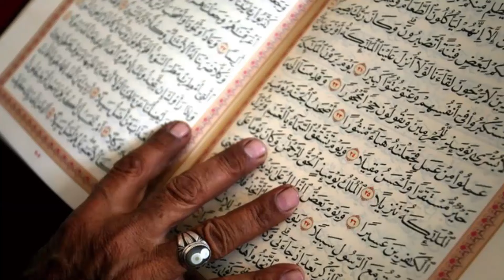Maana ya Ghaibu 22 - Lugha ya Quraan | Sheikh Hemedi Jalala22 ghaib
MAANA YA GHAIB: "Wale amabo amini Ghaib. " Quraan 2:03.
Nini maana ya Ghaib, Zifuatazo ni maana zake

i. Kiyama, Pepo na Moto
ii. Kila kilichotoka kwa Allah
iii.Kile kitu ambacho wanaadamu hawakitambui
iv. Kutokuoneka kwa Imam Mahdi na kudhihir kwake
v. Quraan Tukufu
vi. Kitu kilichojificha
vii. Kila kitu ambacho kukijua kinahitaji dalili au hoja za kisheria.

Kwa video, habari, mawaidha na mafunzo tembelea:
🌐 asadiqmedia.co.tz